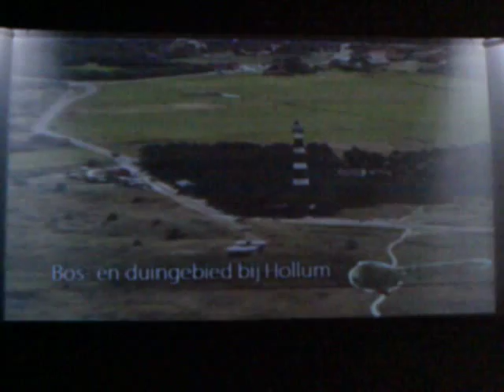West-Zuid-West van Ameland LIVE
Fotos van Ameland!!!

WEST ZUID-WEST VAN AMELAND

DAAR LIGT EEN BOOTJE DIEP
DAAR VANGT MEN SCHOL EN SCHELLEVIS
MAAR MOOIE MEISJES NIET

refrein:
HOOG IS DE ZOLDER
LAAG IS DE VLOER
MOOI IS HET MEISJE
MAAR LELIJK IS D'R MOER

ANNA VAN WESTEN
VERKOOPTE GIJ CEEN VIS
WELNEE IK KEN EEN LIEDJE
IK WEET NIET WAT ER IS.

(refrein)

'T IS HARING OF PALING
OF VERSE KABELJOUW
JE MAG ER NIET VAN ETEN
JE HARTJE IS TE FLAUW.

(refrein)

TOEN 'K LAATST VAN SURINAME KWAM
ZAG IK VAN VER EEN SCHIP
IK DACHT DAT 'T AAN DE WOLKEN HING
MAAR HET ZAT OP EEN KLIP

(refrein)

EN OP DIE KLIP DAAR ZAT EEN KOE
EEN WONDERBARE KOE
DIE ALLE MAANDEN KALVEN MOET
ZIJ WAS D'R NAAR AAN TOE

(refrein)

OOST ZUID-OOST VAN AMELAND
DE BALLAST DIE IS DROOG
MAAR ONDER AAN DE GROND,JA GROND
IS HIJ ZO NAT ALS STRONT

(refrein)

HET WAS EEN VRUCHTBAAR JAAR, DAT JAAR
HET WAS EEN VRUCHTBAAR JAAR
DAT ALLE VROUWEN KRAAMDEN
EN IK DE VADER WAAR

(refrein)